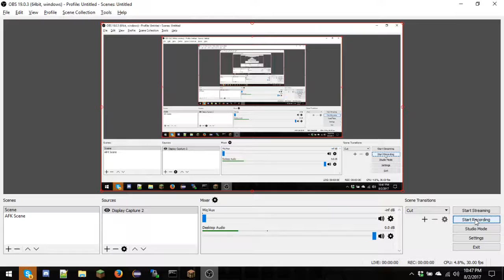Pro Hacker V Fly hacks